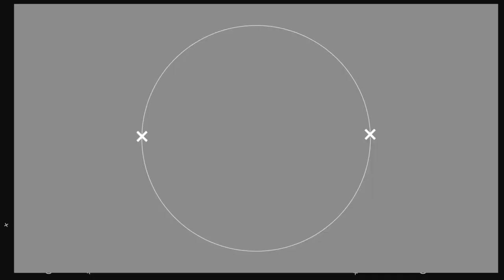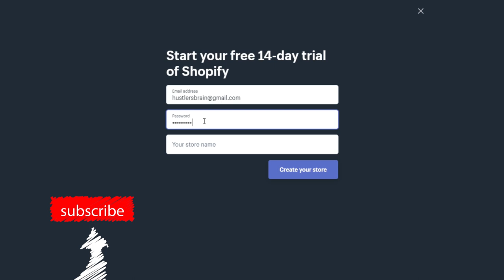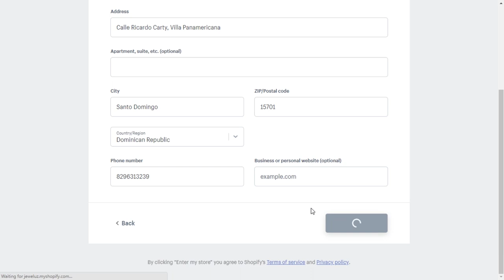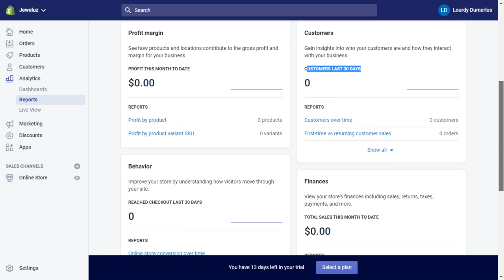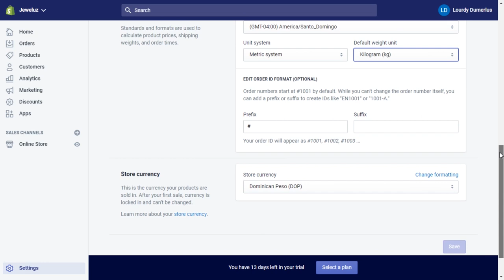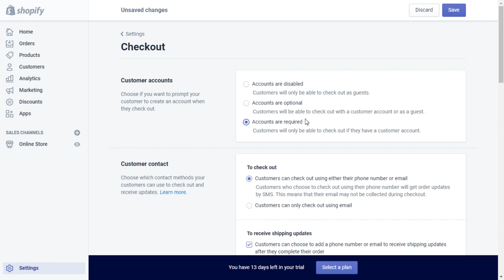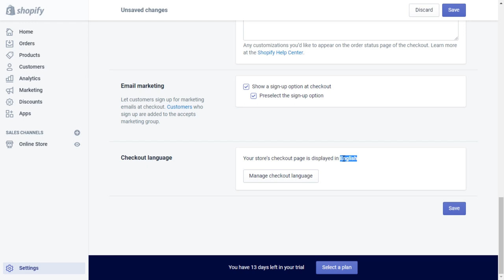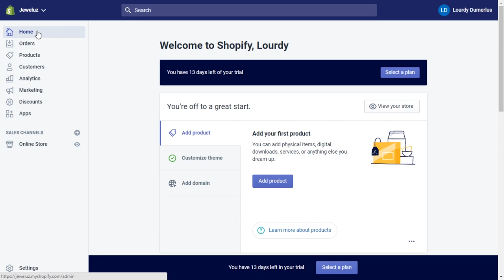KREYE YON BOUTIK DROPSHIPPING AK SHOPIFY | APRANN DROPSHIPPING #1 | LOURDY DUMERLUS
▬▬▬▬▬▬ LIS MATERYÈL MWEN ITILIZE NAN VIDEYO SA ▬▬▬▬▬▬▬
Klavye ak Souri
Limyè (Keylight)
Limyè (Backlight)
Limyè (RGB)